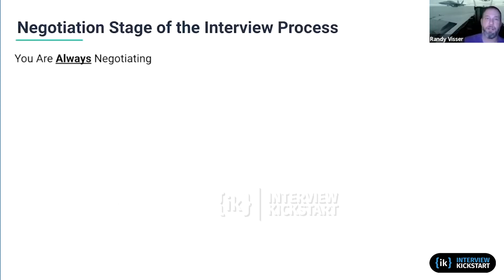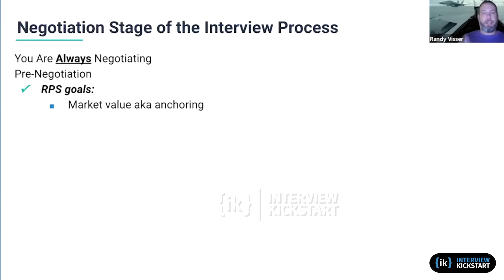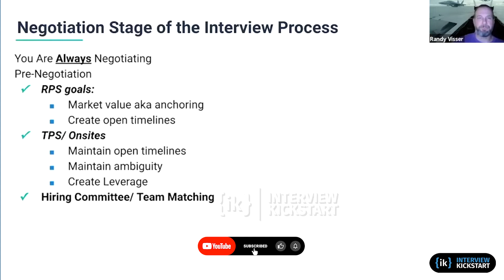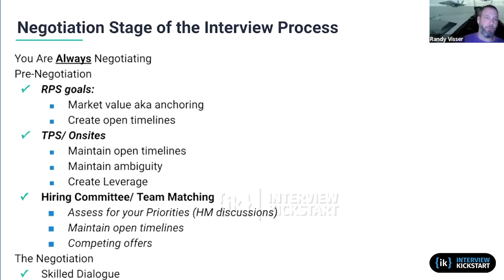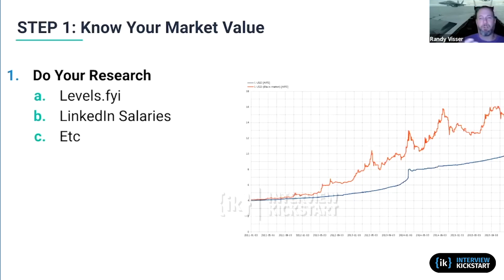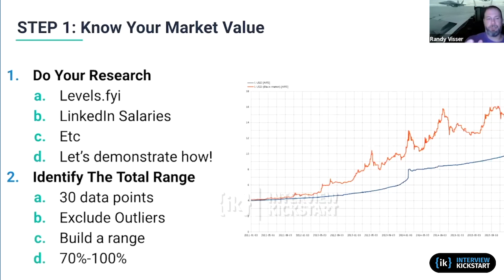Various Stages of Salary Negotiation during Interview | Randy Visser, Ex - Microsoft Recruiter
The presenter explained the process of Knowing your Market Value. To know your Market value, it is important to do research through Levels .fyi, LinkedIn Salaries, etc. The presenter also talked about Blind which can be used for Research. Glassdoor is something that is outdated. The presenter also explained that while choosing start-ups we also need to Risk evaluation, Understanding liquidity, Funding, etc.. is also very important. Furthermore, as a next step, it is to identify the Total range using at least 30 data points or we can use last month's data as well. Also, Need to exclude the last 25% Bottom percentile and look for 50% to 75% data and build the range and look for 70% to 100% which would be a good number to go with.